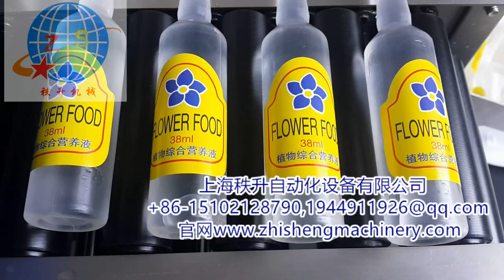manufacturer of packaging machinery labeling machine video packing machine price